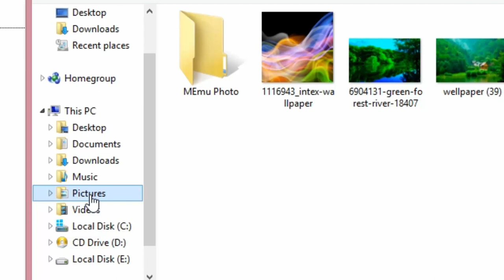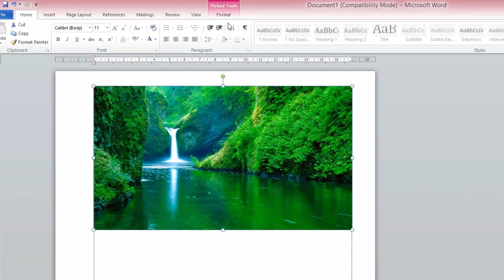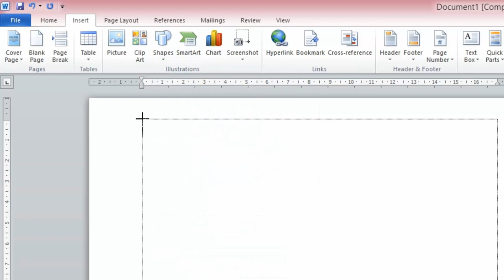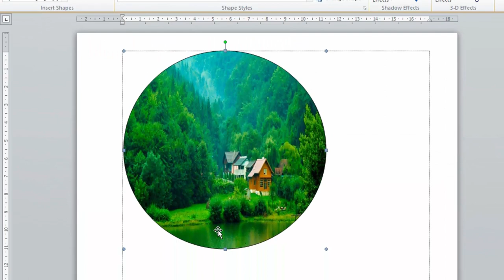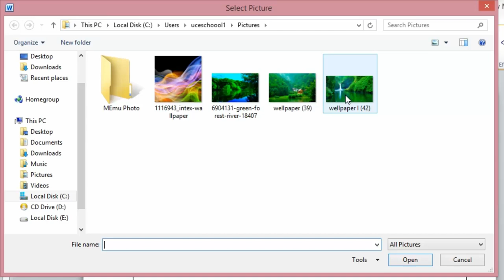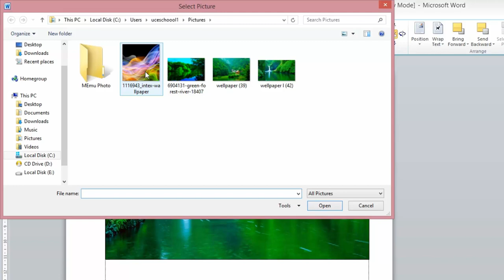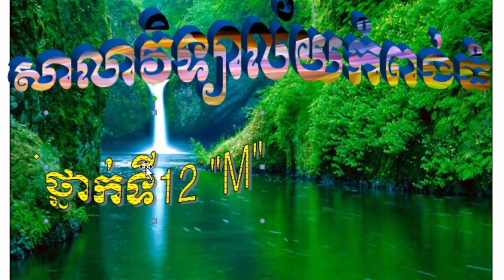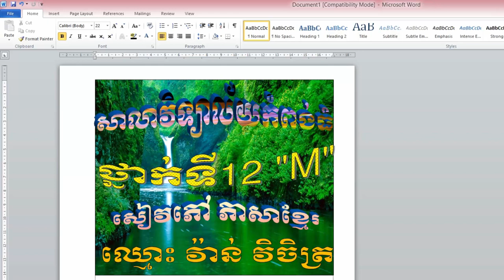រៀន Microsoft Word Part 4 របៀបធ្វើក្របសៀវភៅ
នេះជាមេរៀន Microsoft Word របៀបធ្វើក្របសៀវភៅ។ មេរៀននេះខ្ញុំសង្ឃឹមថាបងប្អូនទាំងអស់គ្នាចូលចិត្ត។ ប្រសិនបើមានកាខុសឆ្គងត្រង់ចំណុចណា សូមបងប្អូនទាំងអស់គ្នាអនុគ្រោះអោយខ្ញុំផង។ សូមអរគុណ!